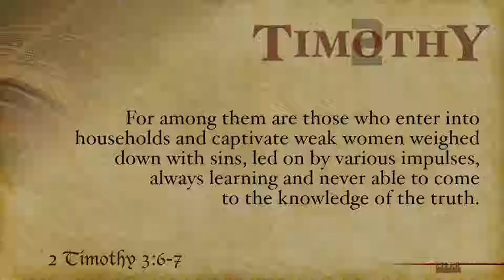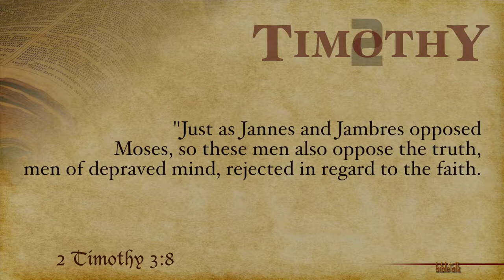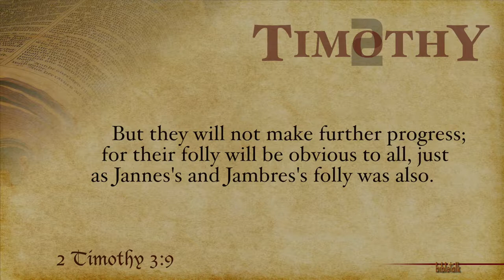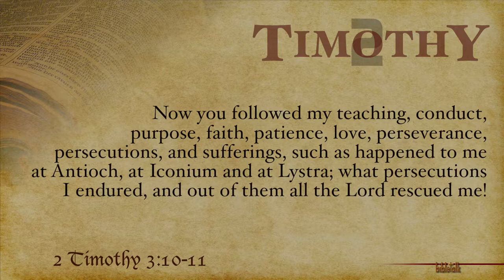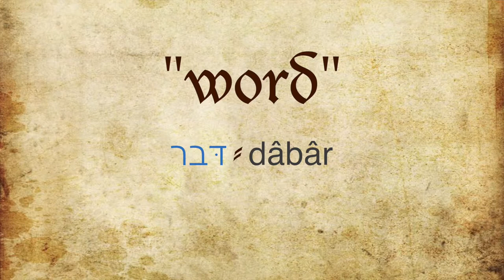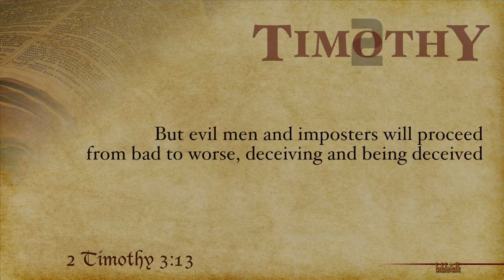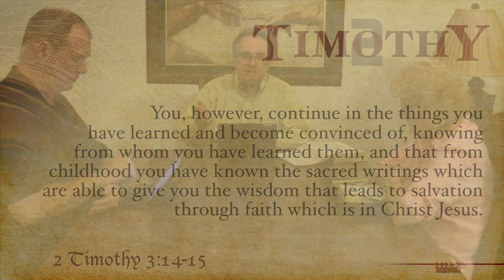2 Timothy - Part 17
2 Timothy 3:6-15 — Embracing the promises of God, which the world and all too much of the 'church' reject, we see what lies ahead. That is, ahead of the glorious return of our Lord and Savior Jesus Christ. But according to this Word we are looking at we are to live in His triumph and victory now!